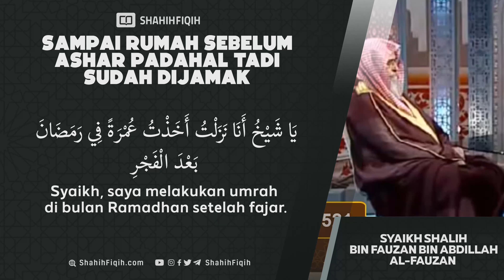Ashar Sudah Dijamak, Tapi tiba di rumah masih di waktu ashar?? - syaikh Shalih Fauzan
jamak shalat artinya mengerjakan dua shalat wajib di salah satu waktu, baik dengan mengerjakan di waktu shalat yang pertama (jamak takdim) ataukah dikerjakan di waktu shalat yang kedua (jamak takhir). Shalat yang boleh dijamak adalah shalat Zhuhur dan shalat ‘Ashar, lalu shalat Maghrib dan shalat ‘Isya’. Menjamak dua shalat ini dibolehkan menurut ijma’ (kesepakatan) para ulama. (Dinukil dari Al-Mawsu’ah Al-Fiqhiyyah, 27:287).

Dasar dari jamak shalat di antaranya adalah firman Allah Ta’ala,

أَقِمِ الصَّلَاةَ لِدُلُوكِ الشَّمْسِ إِلَى غَسَقِ اللَّيْلِ وَقُرْآَنَ الْفَجْرِ إِنَّ قُرْآَنَ الْفَجْرِ كَانَ مَشْهُودًا

“Dirikanlah shalat dari sesudah matahari tergelincir sampai gelap malam dan (dirikanlah pula shalat) subuh. Sesungguhnya shalat subuh itu disaksikan (oleh malaikat).” (QS. Al-Isra’: 78).